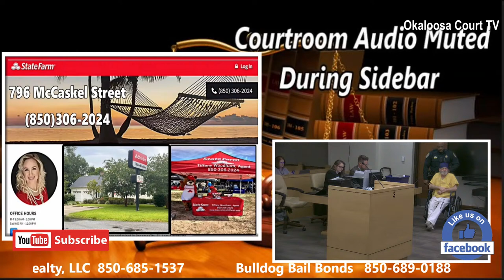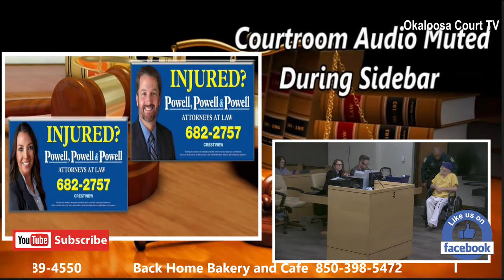Okaloosa Court TV March 19th Misc Docket Day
Okaloosa Court Television has been granted through a purchase agreement with Digital Inc., 600 Technology Park, Lake Mary, Florida. to use The music ("Music"), files contained in this video called ("Data") this music soundtrack is proprietary and copyrighted. This copyright is protected under U.S. and International copyright law.